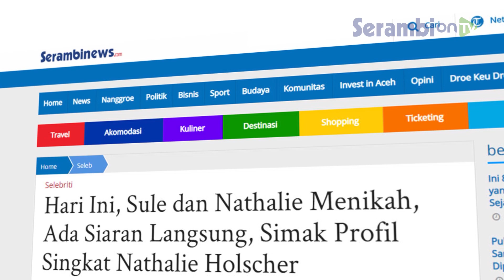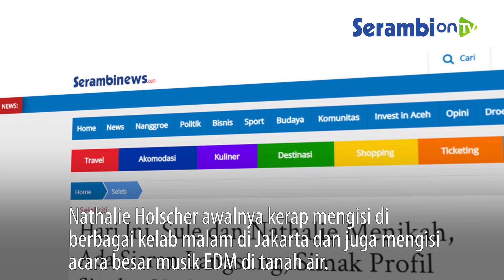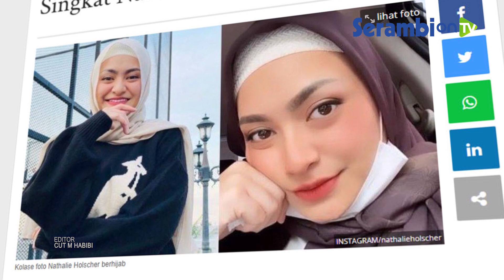Sule dan Nathalie Holscher Langsungkan Pernikahan Hari Ini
SERAMBINEWS.COM - Komedian Sule dan DJ cantik Nathalie Holscher menikah pada Minggu (15/11/2020) sore.

Rencananya, akad nikah Sule dan Nathalie Holscher akan disiarkan langsung.

Sule dan Nathalie Holscher tak mengundang banyak tamu dalam hari pernikahannya.

Keduanya hanya mengundang keluarga dan teman-teman dekat saja.

Setelah beberapa waktu menjalin hubungan, Disc Jockey (DJ) cantik Nathalie Holscher dan komedian Entis Sutisna alias Sule akhirnya memutuskan untuk membangun bahtera rumah tangga bersama.

Akad nikah Sule dan Nathalie Holscher disiarkan langsung di salah satu televisi swasta pada Minggu (15/11/2020) pukul 16.00 WIB.

Nathalie lahir di Jakarta, 14 Desember 1992, pada tahun ini genap berusia 28 tahun.

Calon istri Sule ini memulai karier di dunia hiburan sebagai penyanyi.

Nathalie awalnya tergabung dalam grup duo bersama Indra The Titans bernama Rannath.

Setelah menjadi penyanyi solo, Nathalie Holscher mencoba peruntungan dengan menjadi seorang DJ.

Nathalie Holscher awalnya kerap mengisi di berbagai kelab malam di Jakarta dan juga mengisi acara besar musik EDM di tanah air.